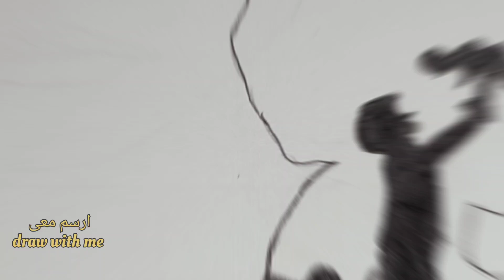رسم تعبيري سهل|رسم أم وأب وأطفال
تعليم رسم تعبيري سهل للمبتدئين ،رسم تعبيري سهل جدا للمبتدئين ،تعلم كيف ترسم الرسم التعبيري،رسم أب وأم وأطفال ،رسم تعبيري للأسرة ،رسم تعبيري حزين ،تعليم رسم تعبيري حزين،ارسم معى،draw with me